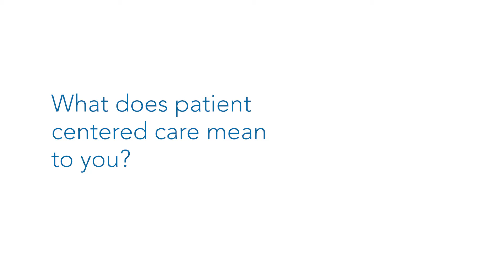Why I Joined Kaiser Permanente: David Vetter, MD